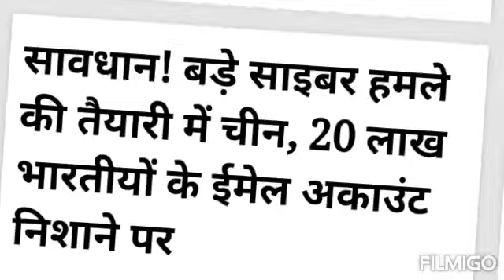Alert to Chinese cyber attacks